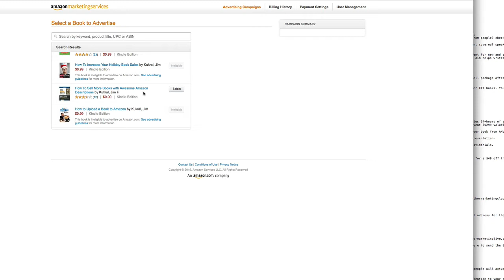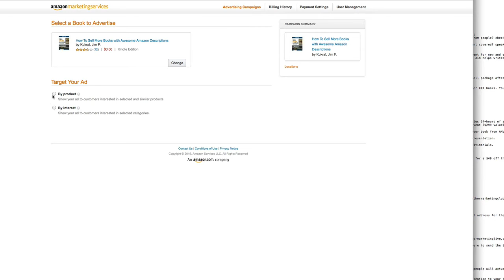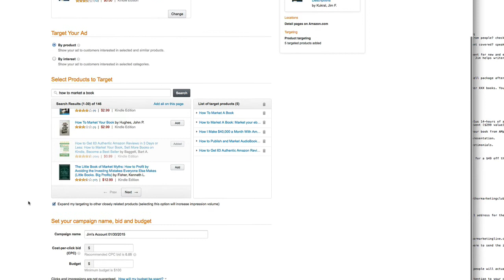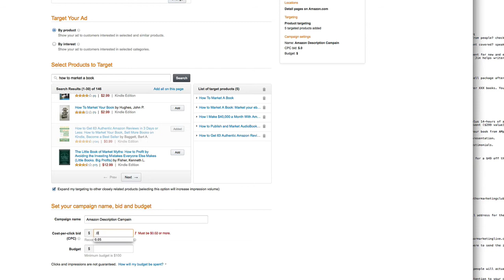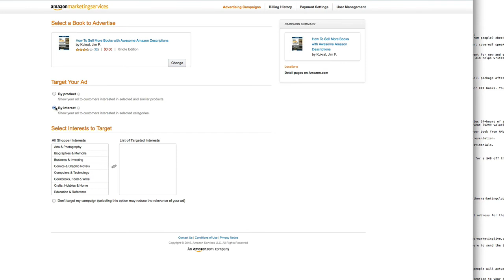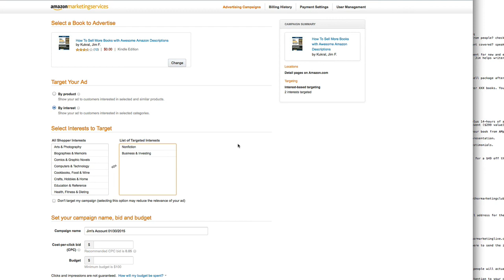How To Set Up A Kindle Book Ad Campaign Using Amazon Marketing Services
Here's a short demo video on how to set up a campaign for your Kindle book using Amazon's Marketing Service platform.